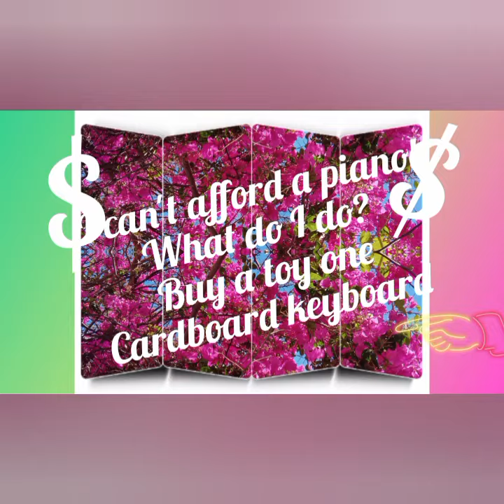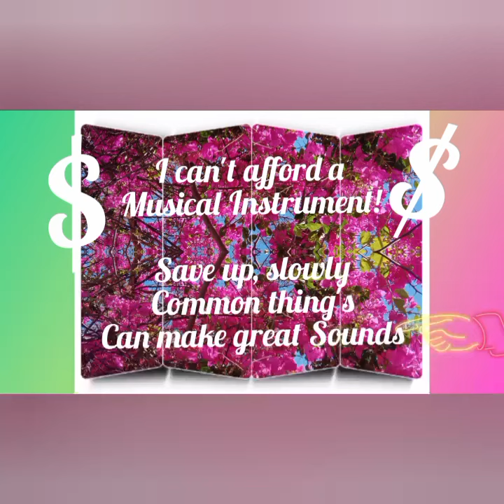Cost of a Musical Instrument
Whether you're a aspiring Concert pianist's, Artist's, or just a regular walking down the street.

Anyone can AFFORD a Musical Instrument

To learn, play and most of all enjoy..

@2023 isw music